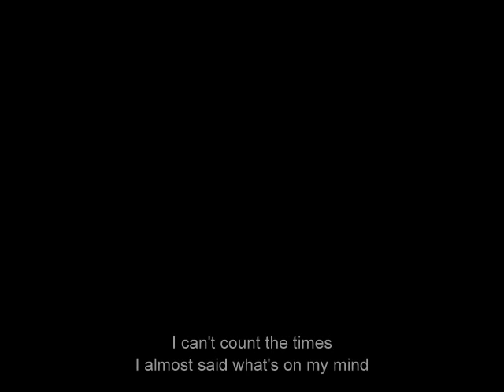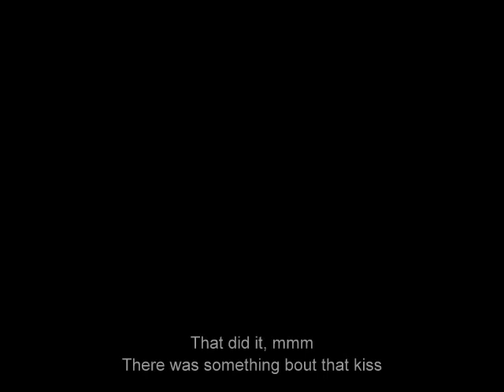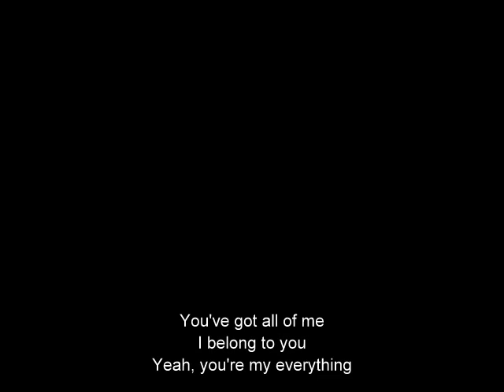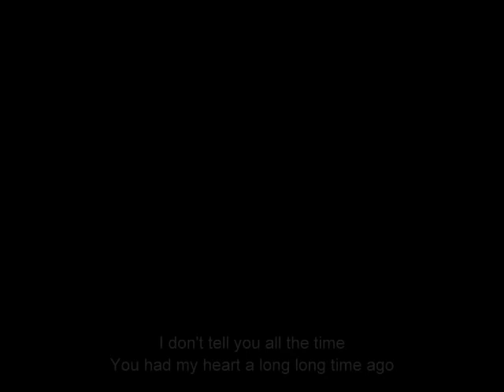Brett Young In Case You Didn't Know Lyrics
Click here to purchase Brett’s new self-titled album including “In Case You Didn’t Know”: